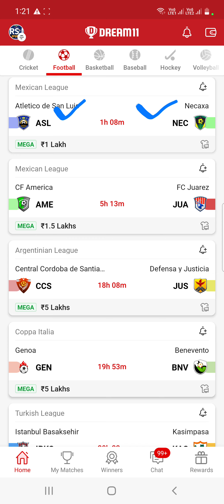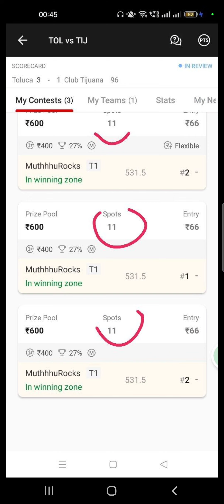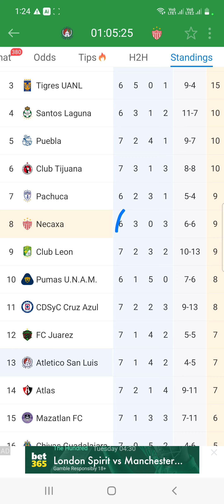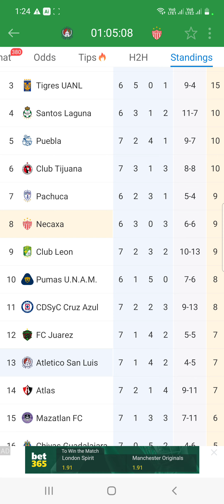ASL vs NEC Dream11 Team Football Match Today | Mexican League 2022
in this video we have discussed about ASL VS NEC for Football Dream11 Match

Match  ASL VS NEC

today Match

Dream11 Team

Dream11 today

Dream11 tips